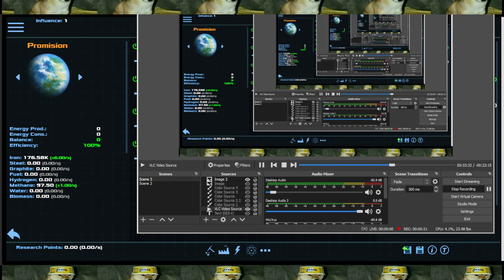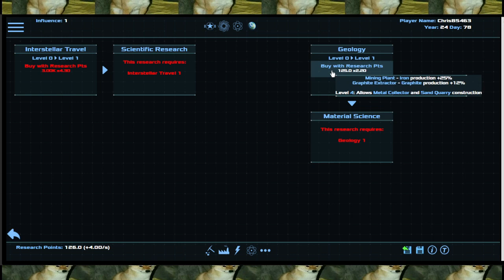Operation Talking Cat 7